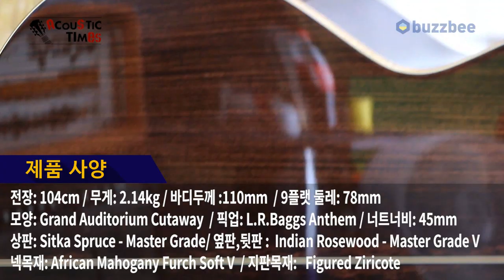Furch 어쿠스틱기타 Red Pure Gc-SR (w/L R Baggs Anthem)